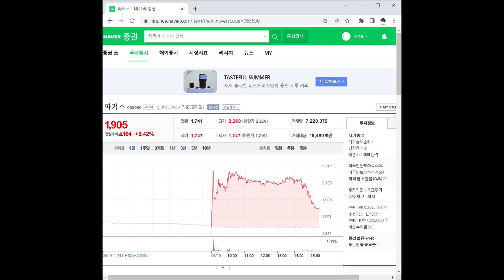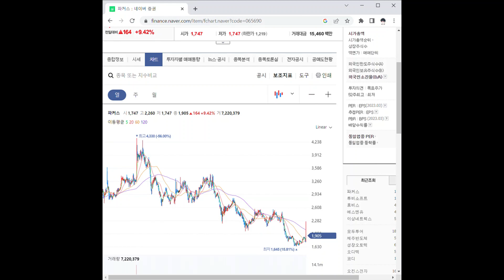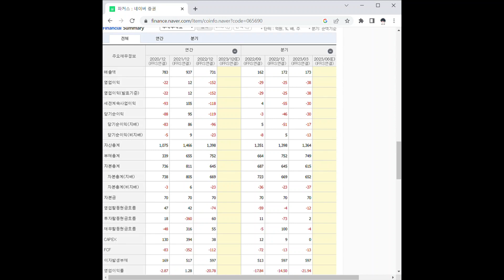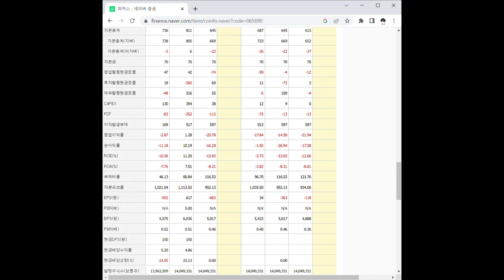065690파커스 주가 전망 및 차트 분석